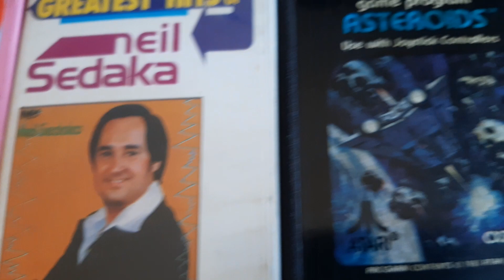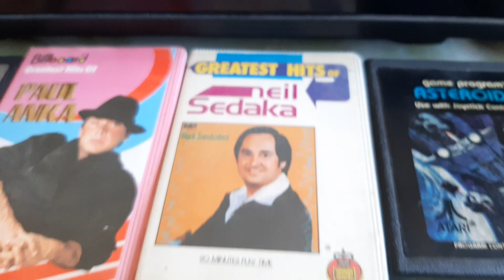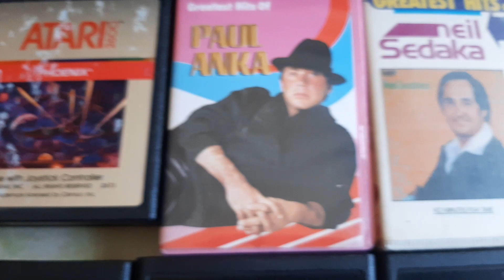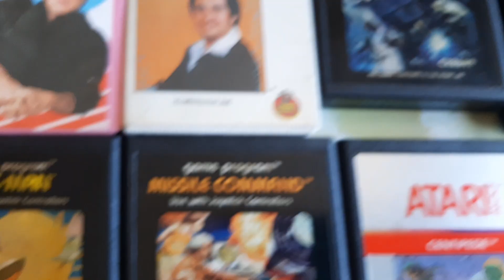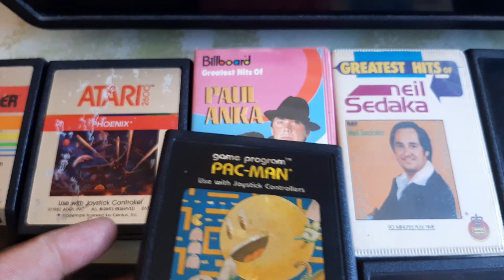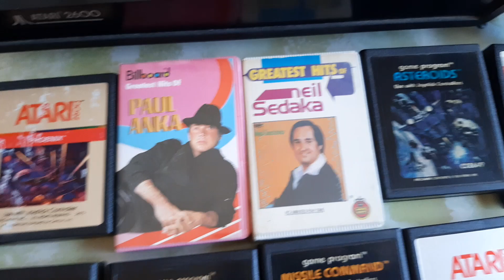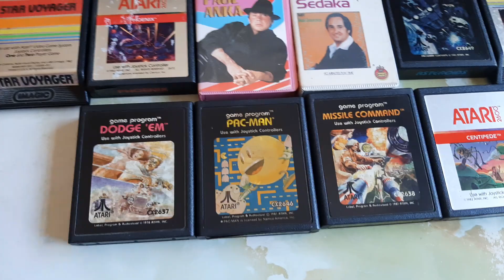Ang Antigo Naming ATARI 2600...Pamana Po Ng Uncle Namin From The States....Pasyalan Po Natin.